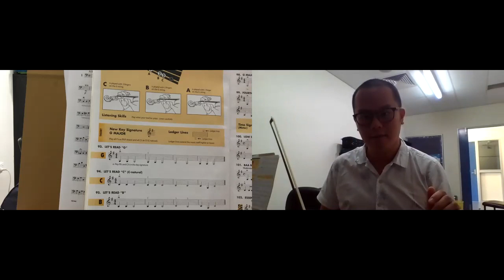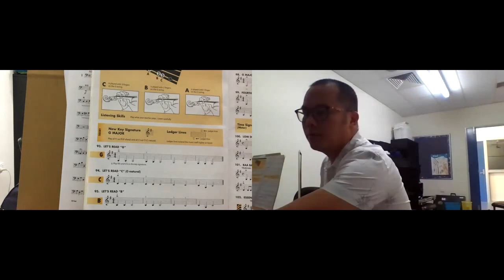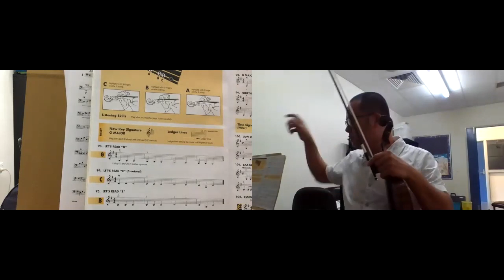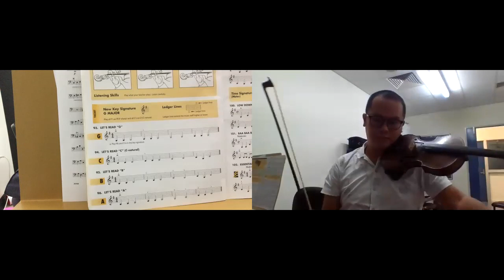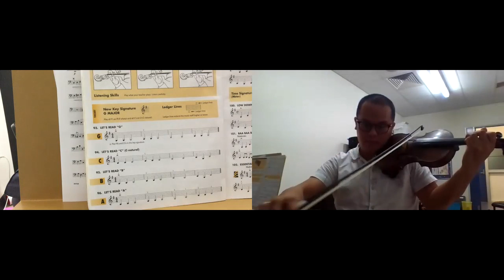93 to 96 introduce G string Violin tutorial